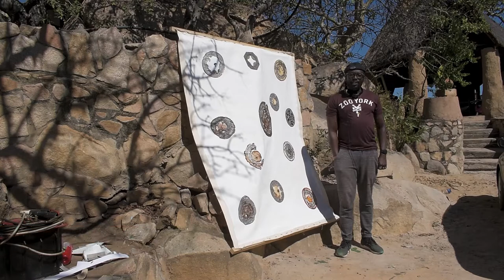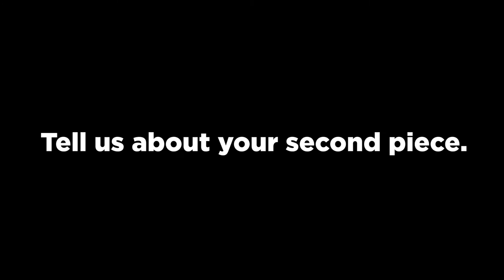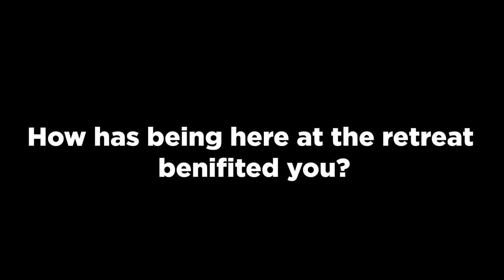Bulawayo Artist Retreat at Khami Lodge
The video features artists during a retreat held at Khami lodge from 6 to 12 June 2021. The rationale was to make art ardently for one week, working side-by-side, collectively, eat meals together & exchange ideas. The workshop was intense with dialogue & practice. Participating artists were expected to complete at least two experimental quality works onsite.